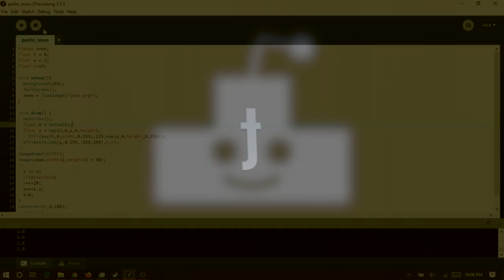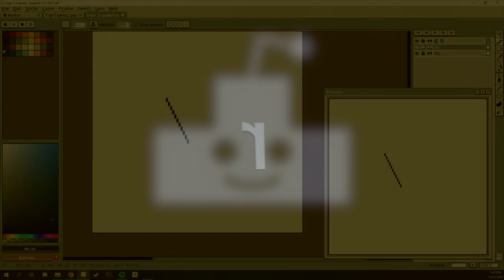TOP TEN Amazing artwork of r/toptalent's Podium Snoo Art Competition!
The result of r/toptalent's community competition to create the best artwork of their Podium Snoo mascot!

for the amazing edit!